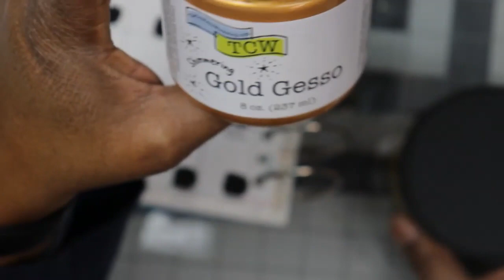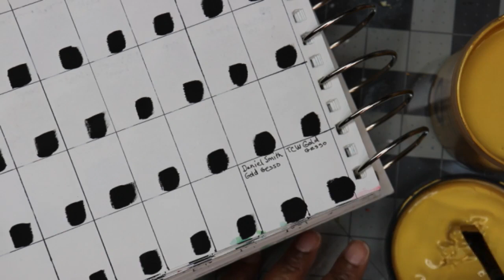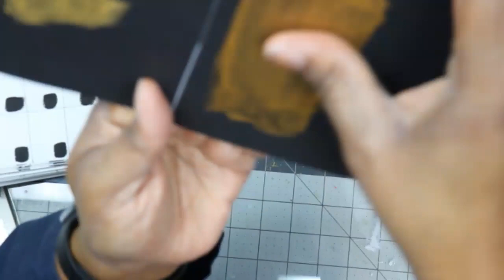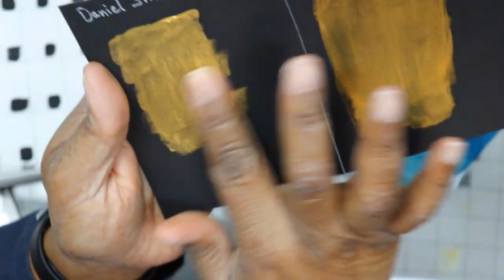Daniel Smith Gold Gesso VS The Crafter's Workshop Gold Gesso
Battle of the Gold Gessoes Daniel Smith VS The Crafter's Workshop